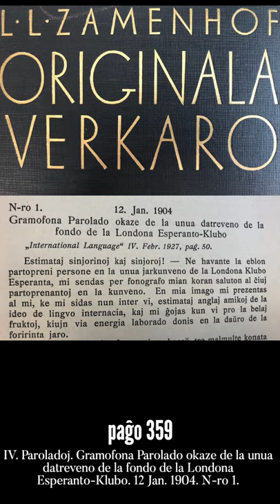Zamenhofa Medito 201 + Antaŭmedito 051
Ĉu la kovima epoko estas vere escepto kaj unikaĵo en la lastatempa historio de la homaro?